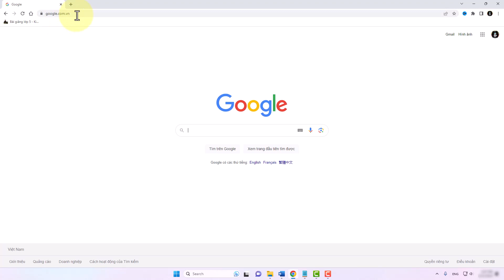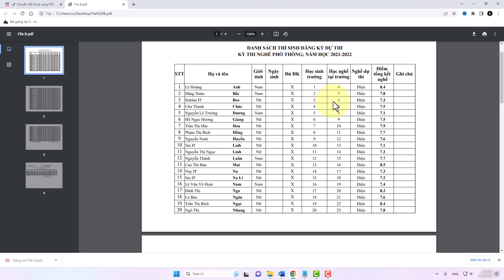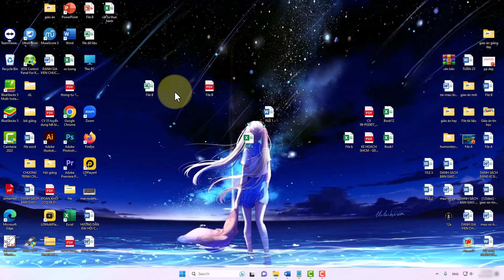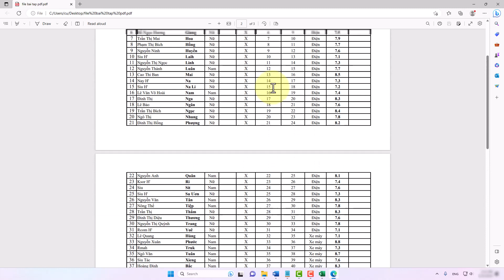Cách Chuyển File Excel Sang PDF Online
Trong video này mình sẽ hướng dẫn cho bạn, Cách Chuyển File Excel Sang PDF Online
Thực hiện bởi kênh kiến thức tin học